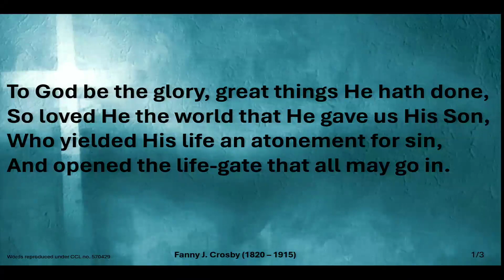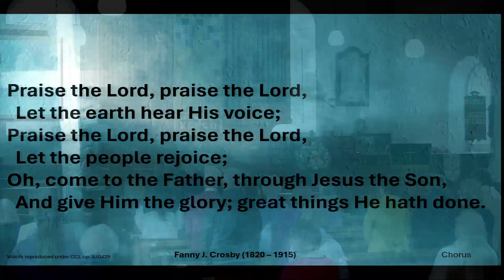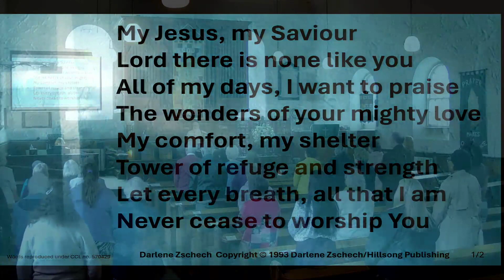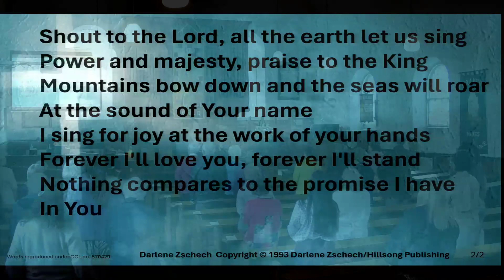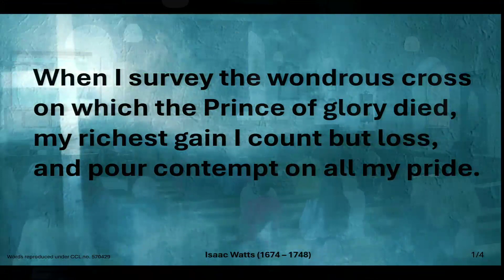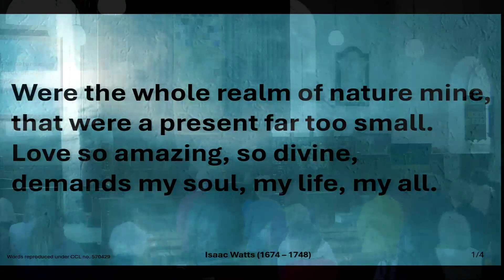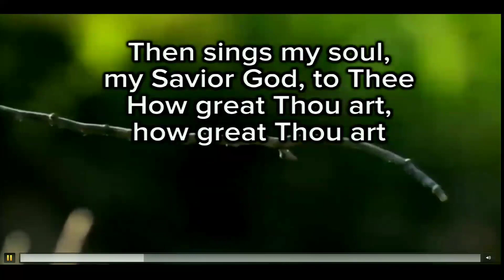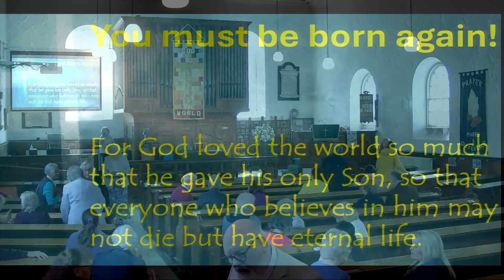Kingsthorpe Baptist and Methodist Church Service 26 May 2024